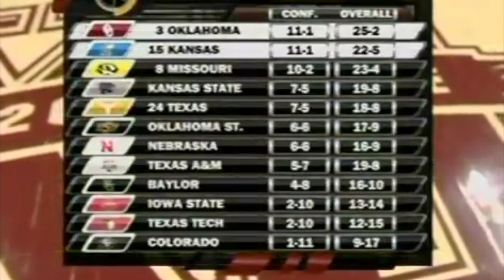Sherron Collins Full Highlights vs. Oklahoma | February 23, 2009 | 26 Pts, 3 Asts